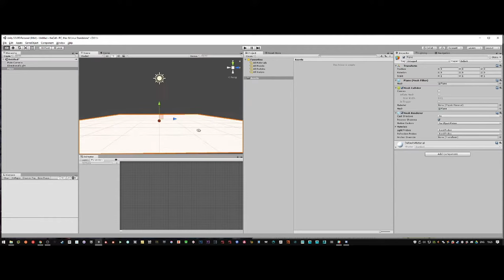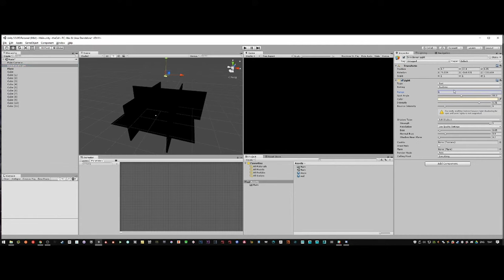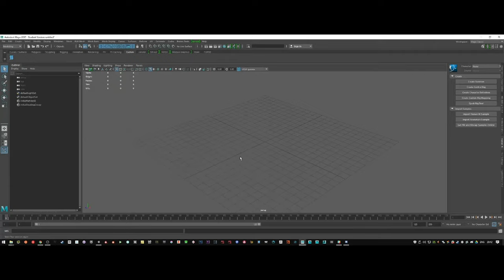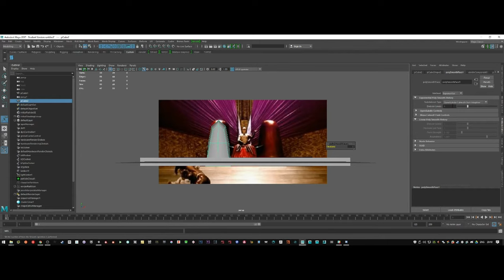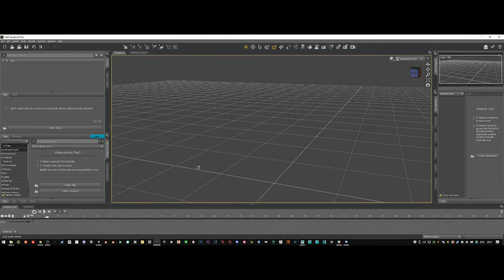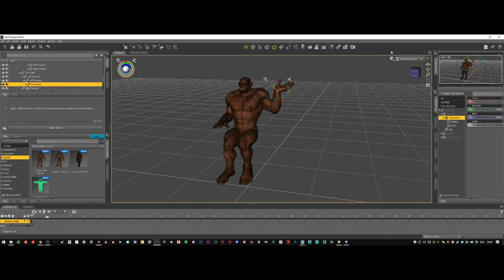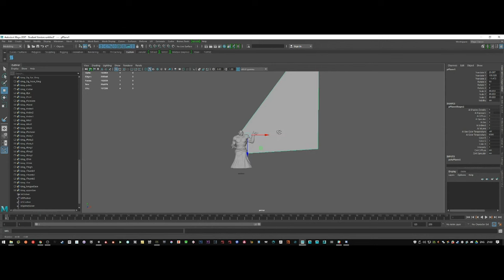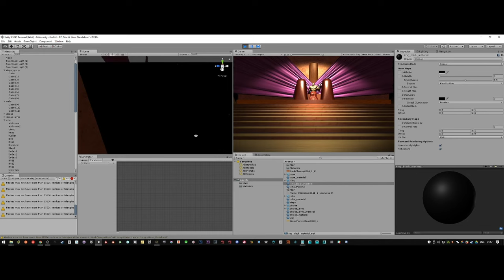The Cell scene in Unity, mock-up, fast-track.